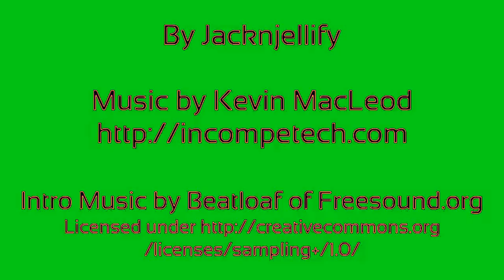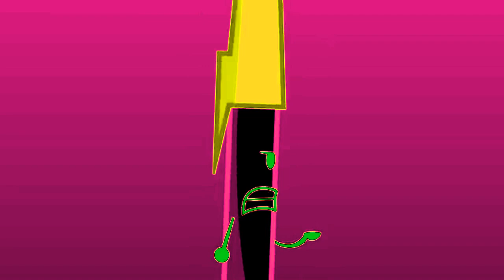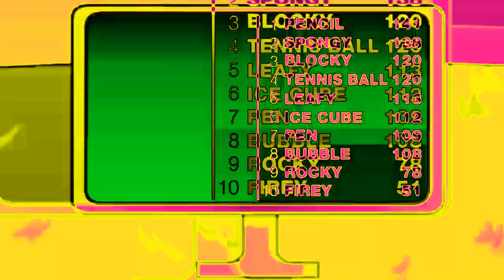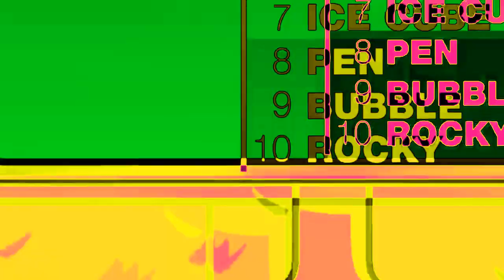BFDI 15 in AcidFlangedSawPower